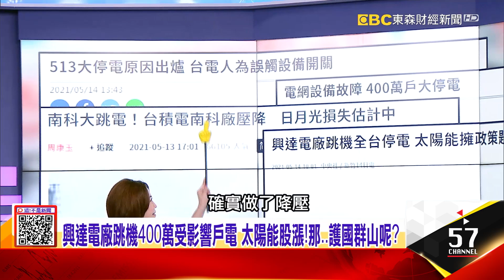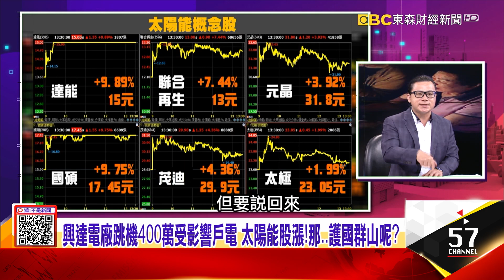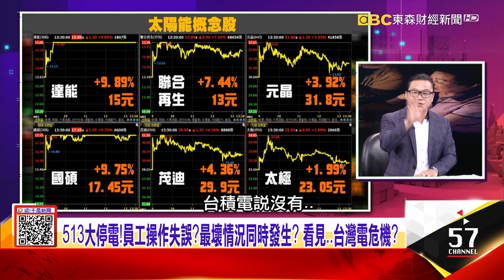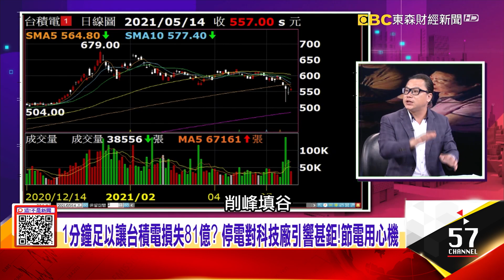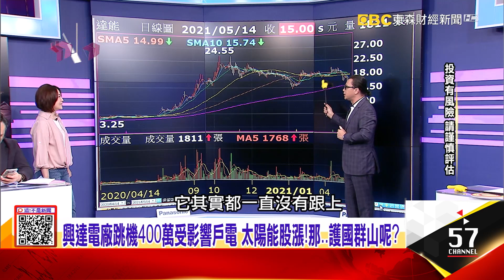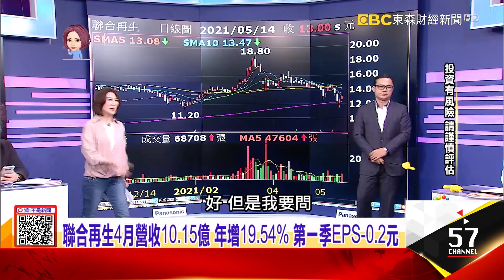一度傳台積電四個廠跳電？群創竹南廠冒煙？ 台灣護國群山真無恙？1分鐘足以讓台積電損失81億？ 停電對科技廠引響甚鉅！節電用心機-【這！不是新聞 精華篇】20210514-2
513大停電！員工操作失誤？最壞情況同時發生？ 看見…台灣電危機？
一度傳台積電四個廠跳電？群創竹南廠冒煙？ 台灣護國群山真無恙？
1分鐘足以讓台積電損失81億？ 停電對科技廠引響甚鉅！節電用心機